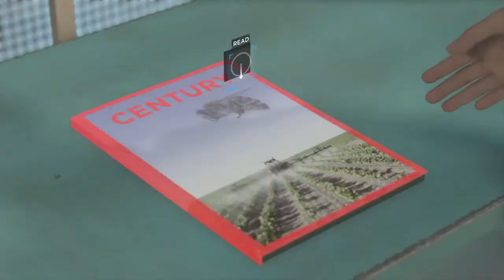Detroit: Become Human™: My Favorite Moment from Kara and Alice